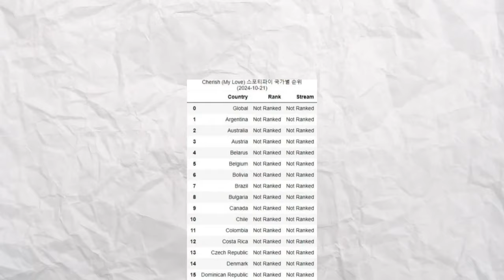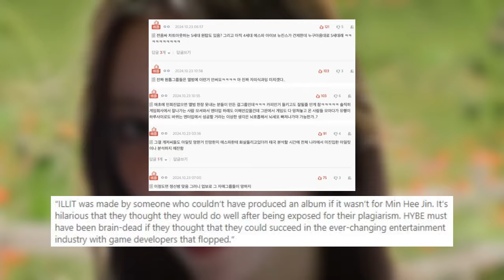K-Netz Calls ILLIT a Total 'Flop' and Brings All the Embarrassing Receipts